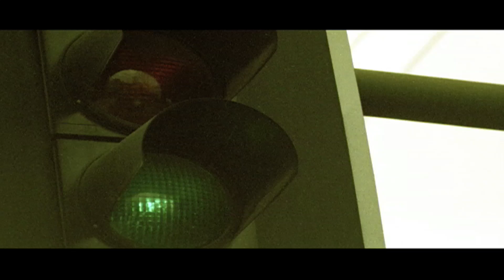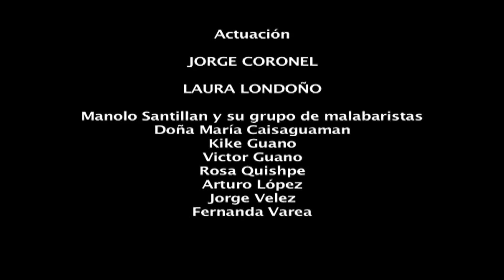ENROJO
CORTOMETRJE DE FICION "EN ROJO" DE CARLOS CARRILLO - TATO
FORMATO DE RODAJE CINE 16MM, TRANSFER EN VIDEO HD 1920X1080
DIRECCION: TATO CARRILLO, DIRECION DE FOTOGRAFIA: ARMANDO SALAZAR, PRODUCCION: ALEXANDRA GARCIA, ASISTENCIA DE DIRECCION: MARIA JOSE MURIEL, MUSICA: JORGE ESPINOSA, SONIDO DIRECTO: LEON FELIPE TROYA, POST DE AUDIO: CODA, QUITO ECUADOR 2005